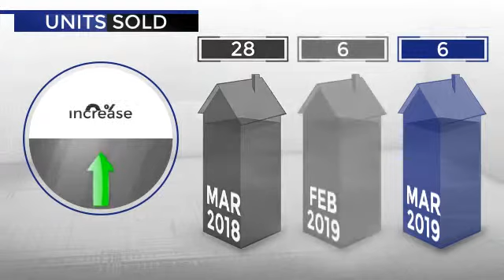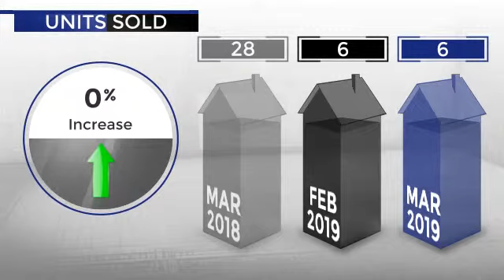April Market Update | Rancho Santa Fe, CA 92067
Watch this video for more information on Rancho Santa Fe's market statistics.